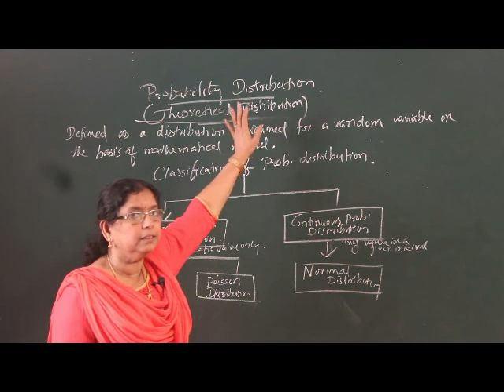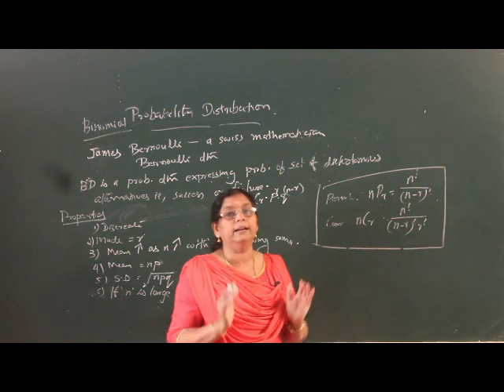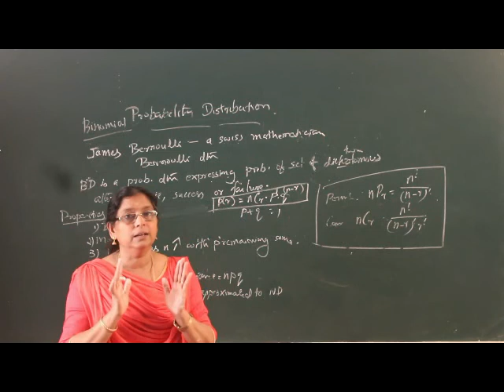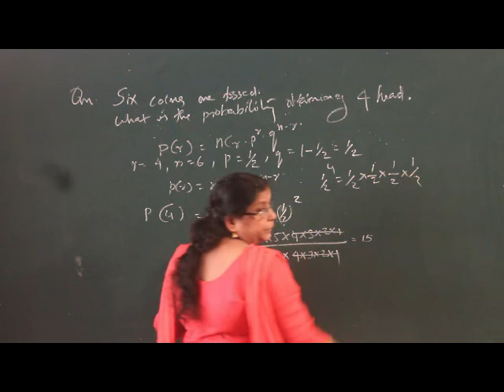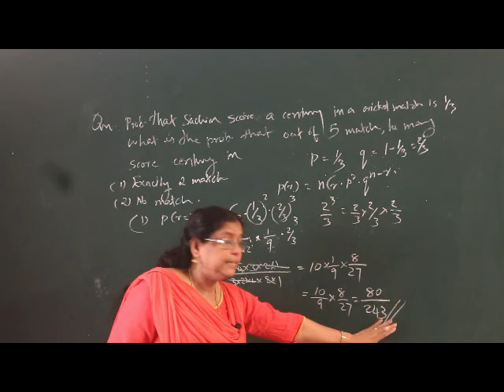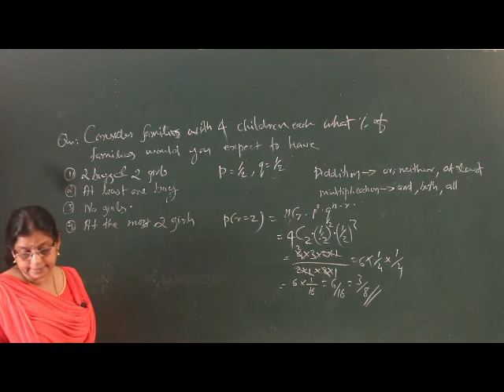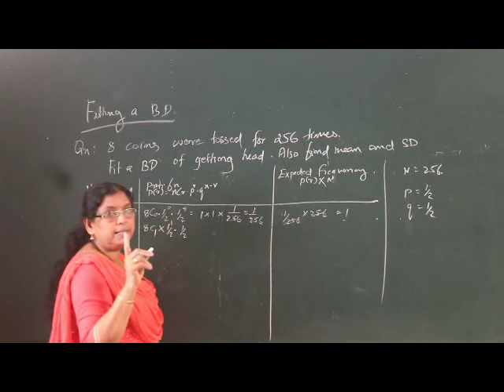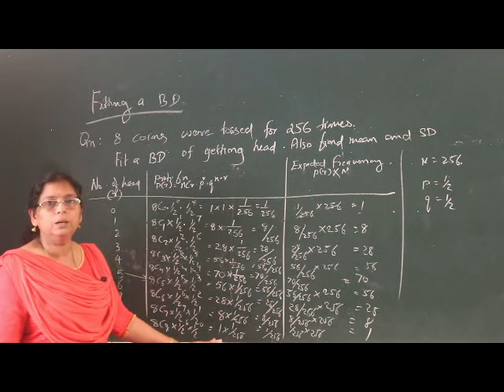QT - Anova analysis of variance - Part 8